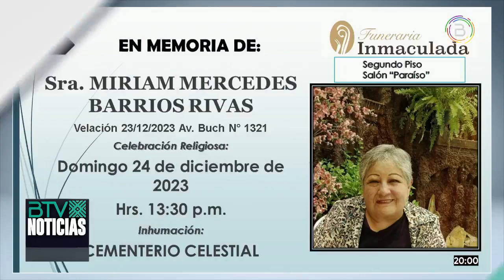La Navidad en Chuquisaca se celebra al ritmo del chuntunqui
NotaEspecial 🔴 | La Navidad en Chuquisaca se celebra y se baila al ritmo del chuntunqui, una adoración que se danza en pareja o de forma solitaria al niño Jesús que es considerada como patrimonio cultural de Bolivia.